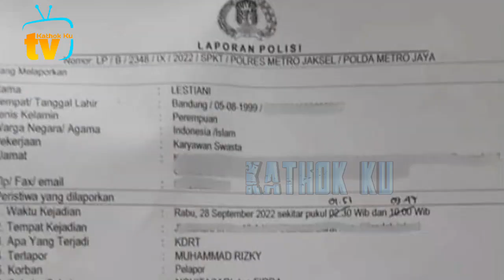DiJULiDiN Acara Indosiar, Rizky Billar Banjir Dukungan Para SAHABAT❗️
Jangan Lupa: _
Thankz!!..